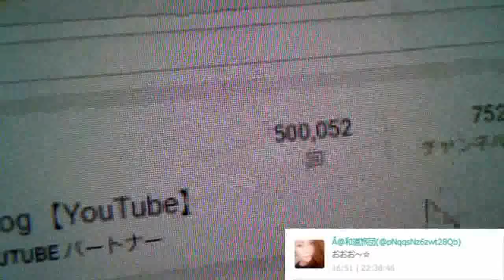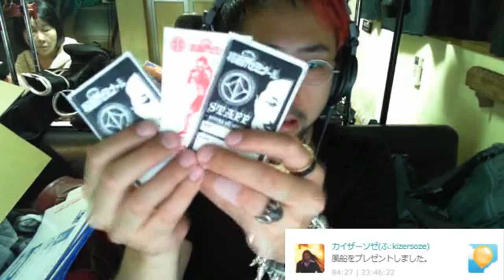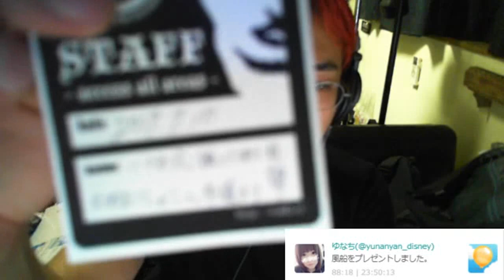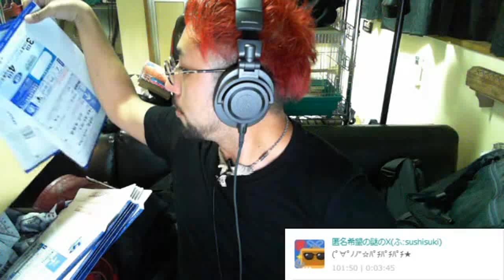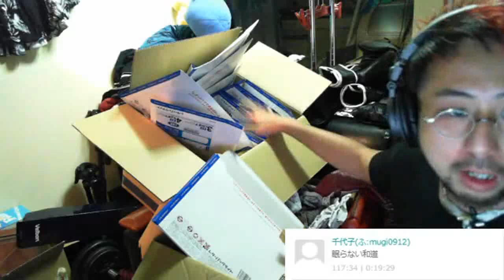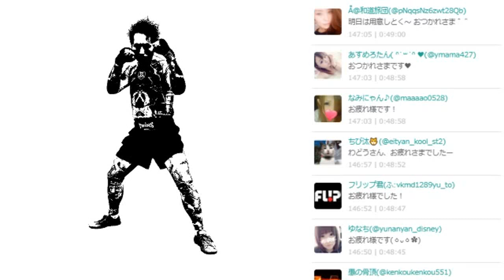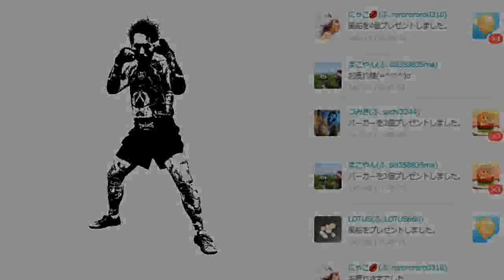【重大発表】スカウトが来た